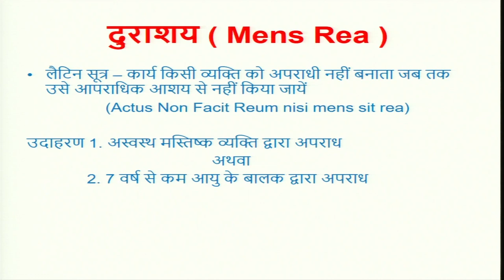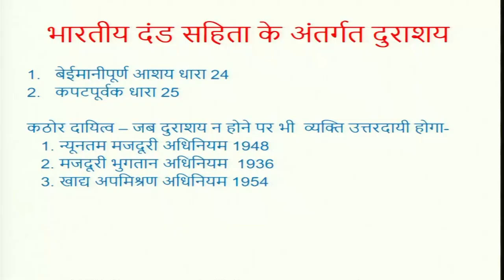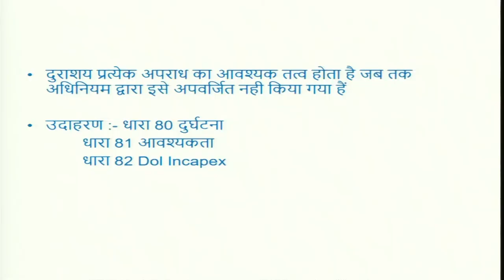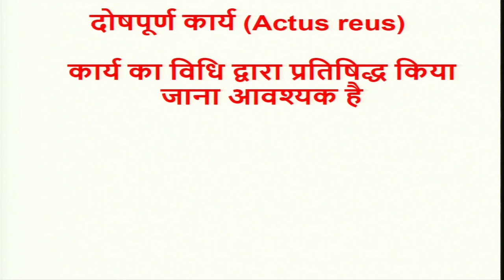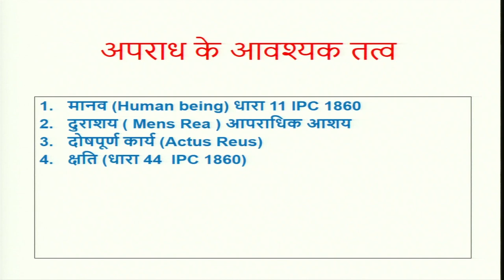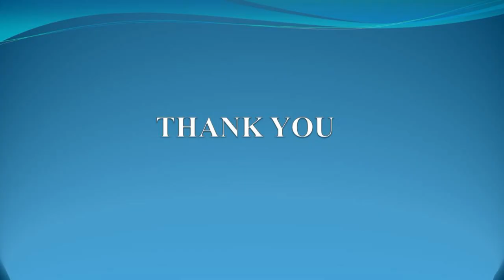अपराध के आवश्यक तत्व